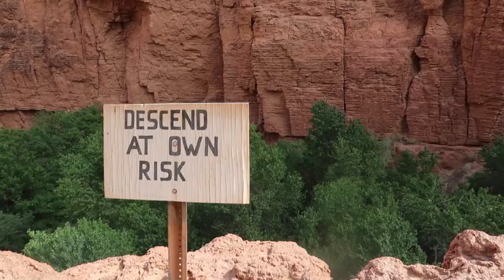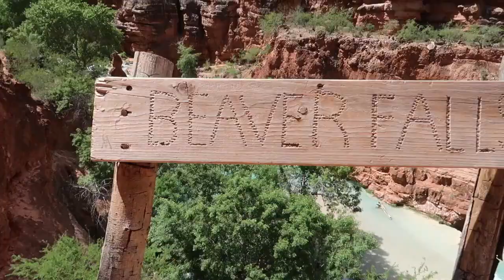Mooney Falls Cliff Jumping GoPro 4k Footage | Vlog #43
60ft Cliff Jump into the freezing cold Colorado River! Believe it or not it was actually hard to get down then to actually do the jump.

Via All Trails:
The Havasupai Indian Reservation is not part of the Grand Canyon National Park, but you cannot tell that from the scenery.  From your very first step at the trailhead parking lot until your return at the end of your trip, you will be swiveling your head side to side to take it all in.

The water is a turquoise blue/green and the perfect way to refresh the tired legs and back after the 12 mile trek down to the campground.

Hitting the trail
The parking lot at the trailhead is stunning to say the least.  It is perched more than 1000 feet above the valley floor and provides one of the best vistas of the trip.

The trail starts with a steep descent down the face of the box canyon to the valley floor by way of a series of switchbacks.  If you have creaky knees, you will definitely feel this descent!  Be on the lookout for the approaching mules.  They have the right-of-way, and won't stop to wait for you to move to the side.

Once you reach the valley floor, the trail bends to the north and follows the wash for 8 miles into the Indian town of Supai.  Along the way, the canyon walls draw closer and the surroundings become more grand.  You get a sense for the true size of the canyon walls when then tower hundreds of feet straight up as you make your way down the canyon.

There is more shade in this narrow section of trail.  The sun doesn't have the angle to penetrate the canyon and it helps to keep temperatures down.  In this slot section ( which starts at about mile 7), you really need to watch for the mule packs.  As they approach, move to the canyon wall side and not the cliff side.  The wrong move could be disastrous as these animals move through.

At the end of the slot section, it opens and the Havasu Creek comes in from the right side.  As you cross the open expanse, following the trail as it curves to the left, you will hear the water for the first time.  It comes into view as you enter the heavier vegetation.  The town of Supai is close.  You will follow the irrigation channel into Supai.

The two miles following the town of Supai are packed with waterfalls, blue-green water, and tons of photo opportunities.  It's just 2 miles to Havasu Falls from Supai.  The campground and Mooney Falls are just beyond that.

Bio/Purpose for This Channel

Born in Pittsburgh, PA , I was surrounded by individuals who chose to simply go through the motions and stick to "the norm". From a young age I realized that I wanted to challenge the status quo not by dreaming, but by DOING. So a month after graduating I moved 2,057 miles away from home (if using google maps) to Scottsdale, AZ.

At the beginning of this year (4 years later) I realized my life's passion was to explore the world through hiking adventures and life changing experiences. This is that journey.

Point & Shoot Setup
Cannon G7x Mark II
SD Card
Batteries (cheap)

Go Pro Setup
GoPro Hero 5
Go Pro Karma Grip (Gimble)
Go Pro Batteries (cheap)
Micro SD Card with Adapter

Cell Phone Setup

Life Saver Battery